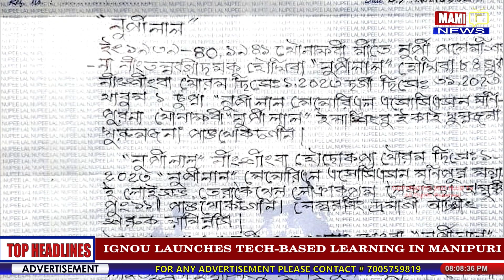NUPILAL MEMORIAL ASSOCIATION, MANIPUR NA SINDUNA NUPILAL GI NINGSING THOURAM DEC PANGTHOKANI .